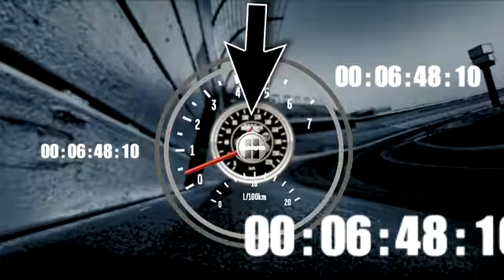2011 Kentucky 225 - Paludo and Kligerman Crash